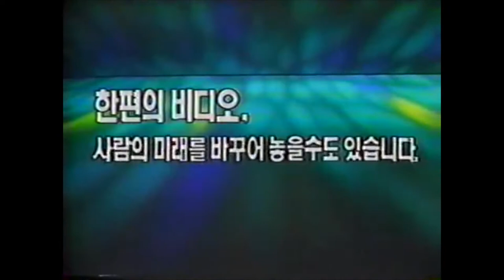간단하게 만드는 타이완 마제소바 한국에서 만들어 먹고 싶다면 이영상을 클릭 하고 그 다음을 적으려고 하다보니 박찬호가 되어서 이만 줄입니다.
오늘도 저의 영상을 클릭해주신 분들께 진심으로 감사드립니다.
그럼 오늘도 좋은 하루 되시고 맛라 하세요!!